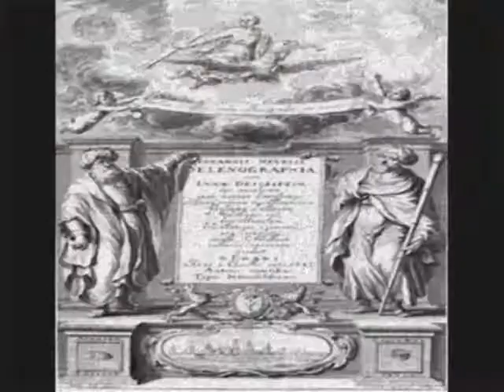U n i o n de T r a n s o r t s A e'r i e n s M e'm o r i a l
UTA Flight 772
1989